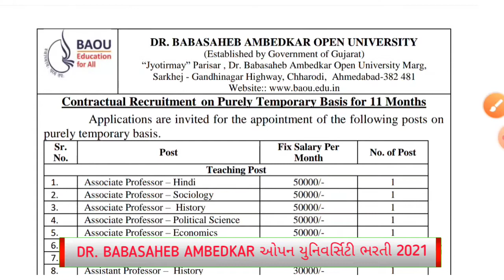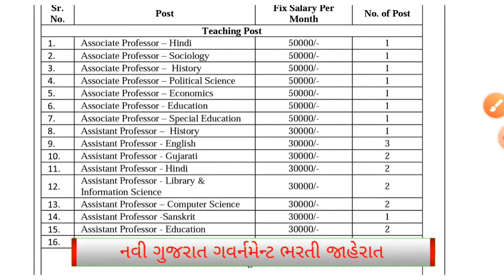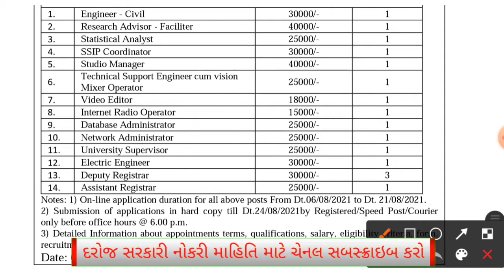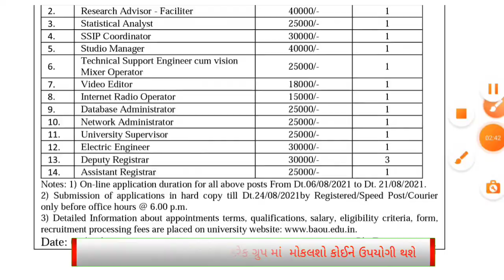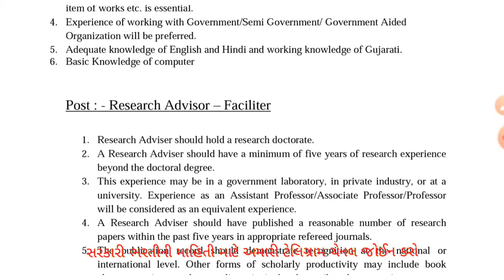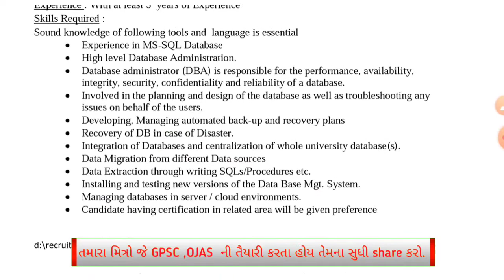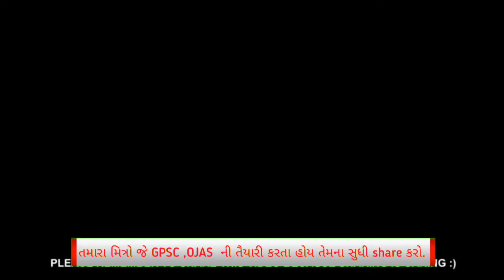BAUO recruitment 2021| BAUO assistant professor recruitment 2021 | Teaching and non teaching post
In this video we will discuss about Dr.Babasaheb ambedkar open university has recruitment of various teaching and non teaching post 2021.
Also discuss about salary, fees, qualifications and how to apply form online.